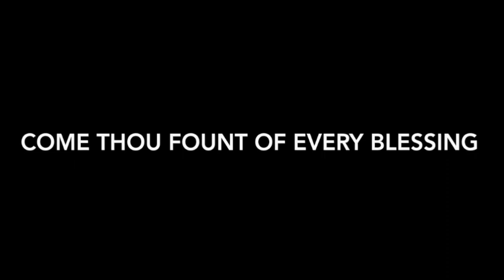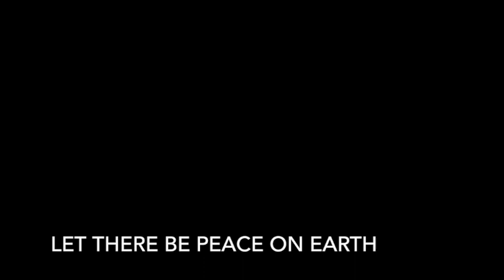7-15-18 10 50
This video is about 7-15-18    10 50